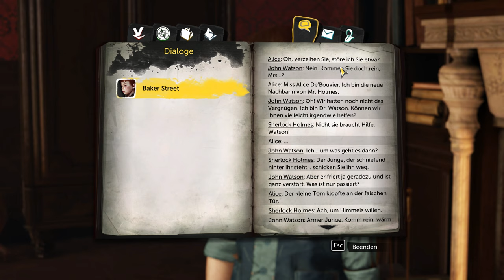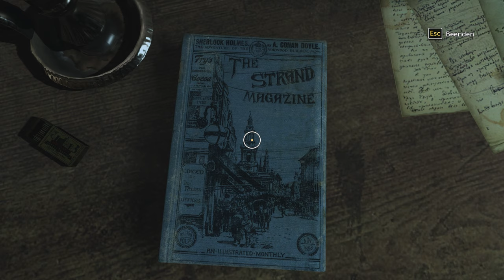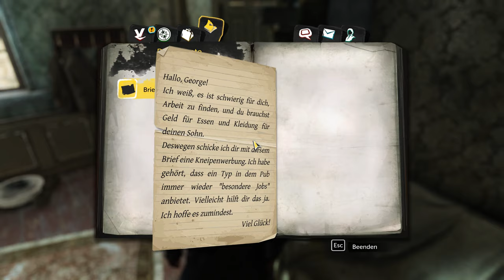Sherlock Holmes: Devils Daughter - #01 Der verschwundene Vater [Lets Play] [Deutsch]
Viel Spaß :-)

Technische Details:
Aufnahmetool: GeForce Experience
Bearbeitungsprogramm: Wondershare Filmora 9
Mikrofon: Auna MIC-900B USB Kondensator Mikrofon für Studio-Aufnahmen

Release: 10. Juni 2016
Entwickler: Frogwares
Publisher: Nacon
Genre: Point and Click Adventure
Entwickelt für: PC
FSK: 12